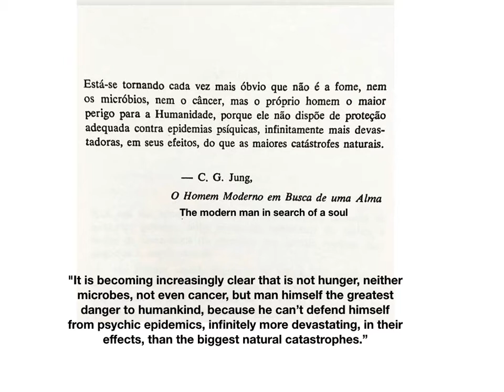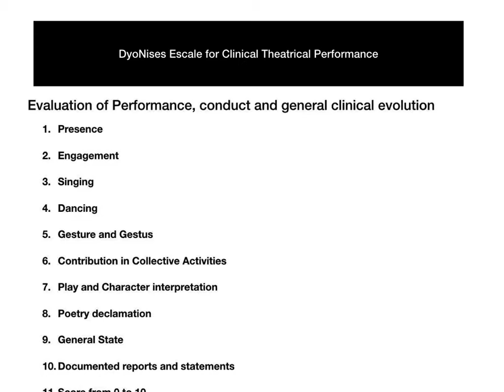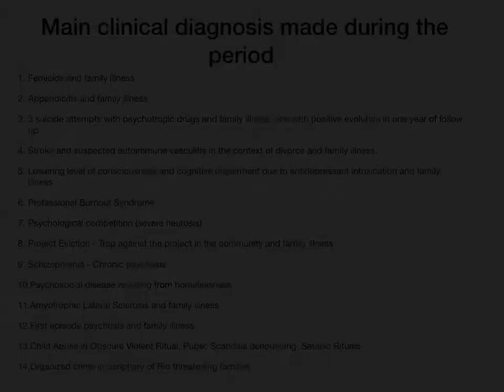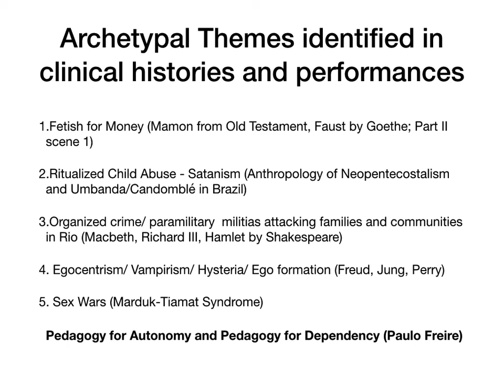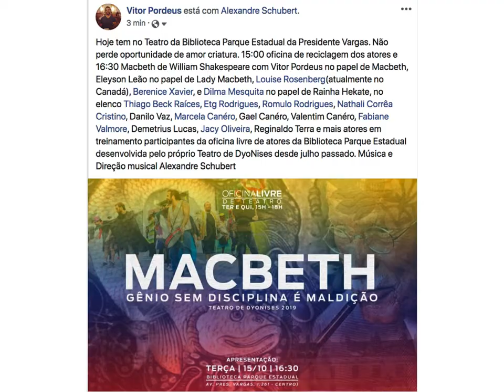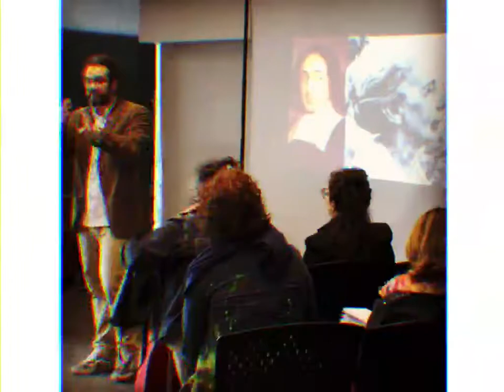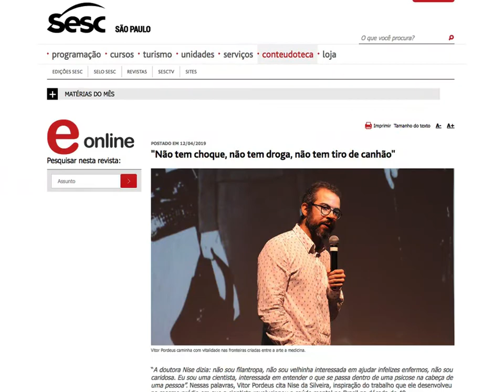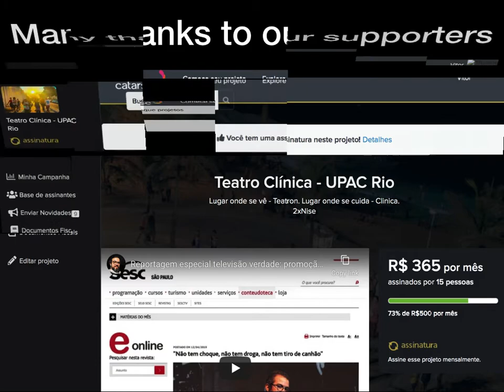Two years of Theater Clinic DyoNises Rio de Janeiro: Beach, Theater and Nise-psychiatry.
This is a brute report of our last two years of work and creation in Brazilian Mental Health. Thank you all